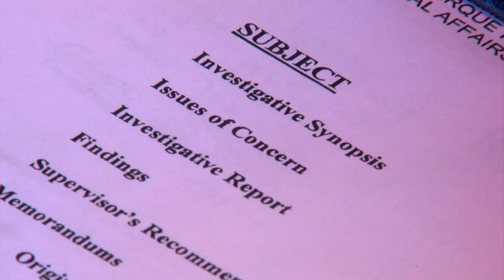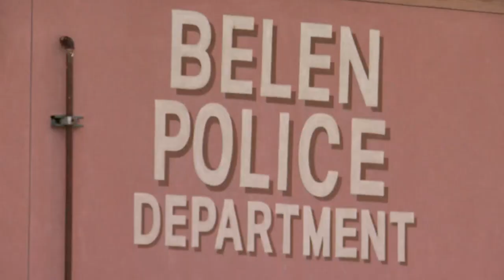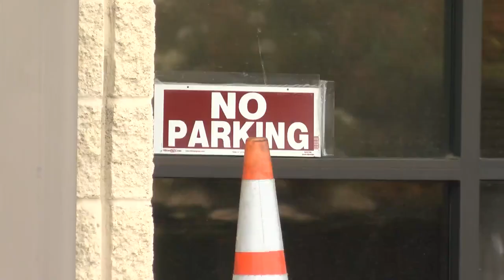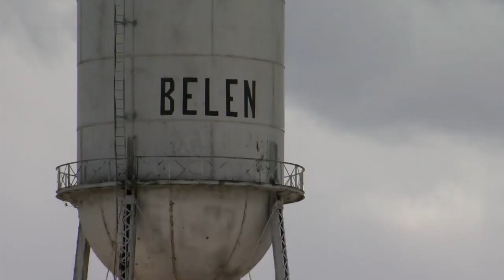Investigation reveals details of accidental shooting at Belen police station